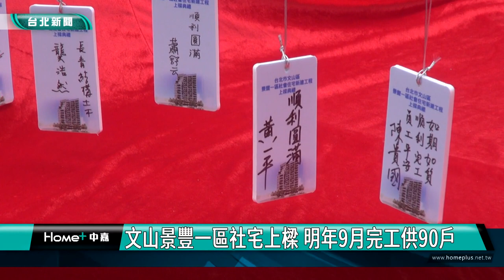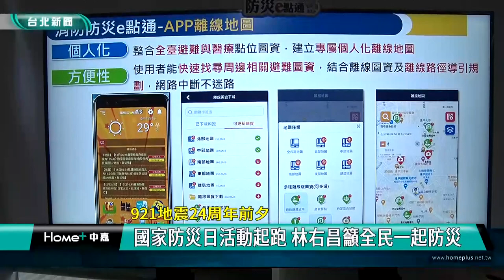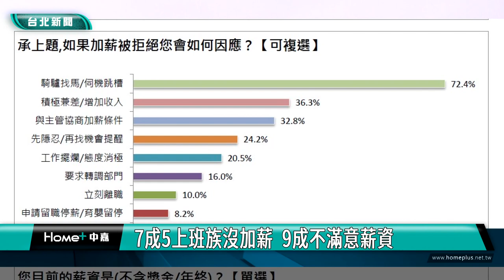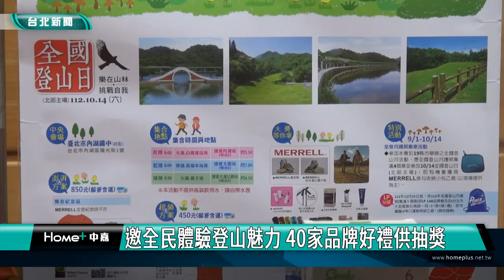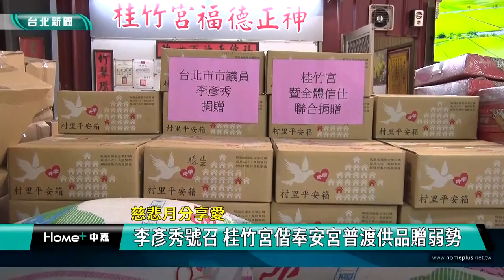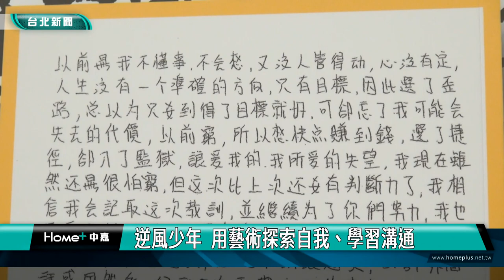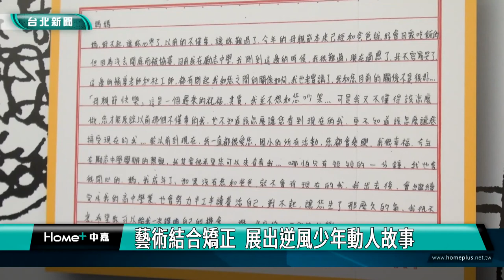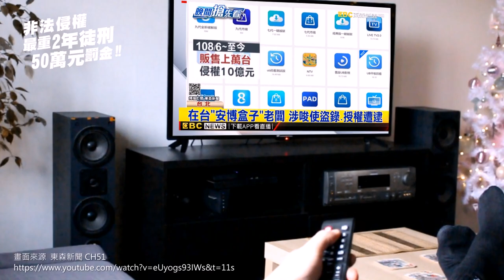中嘉台北新聞-20230911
00:20 中嘉媒體高峰論壇 尋求媒體識讀創新與未來
03:09 文山景豐一區社宅上樑 明年9月完工供90戶
10:30 國家防災日活動起跑 林右昌籲全民一起防災
14:51 郭國文召開公聽會 籲設金融科技局立專法
19:43 電子大廠品檢員  凍薪三年苦哈哈謀轉職
25:54 全國登山日活動起跑 蔡昌憲分享攻百岳心得
32:24 李彥秀號召 桂竹宮偕奉安宮普渡供品贈弱勢
36:47 藝術結合矯正  展出逆風少年動人故事
44:53 親子家庭野餐共玩  市府結合社福機構
48:15 扶輪傳愛!基隆身障朋友免費肝炎肝癌篩檢
53:28 海科館健走 謝國樑鼓勵大家多運動

臉書追起來
Home 中嘉- 吉隆有線電視

趣聞不漏接
吉隆官網(中嘉新聞)

喜歡看電視?